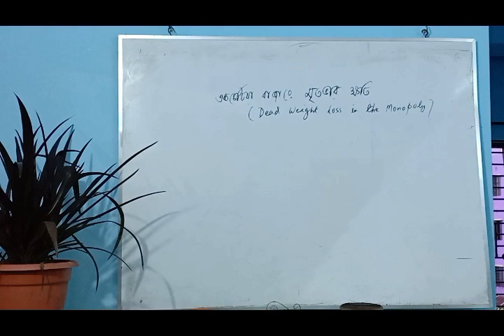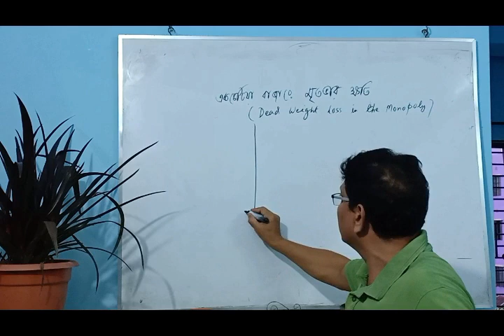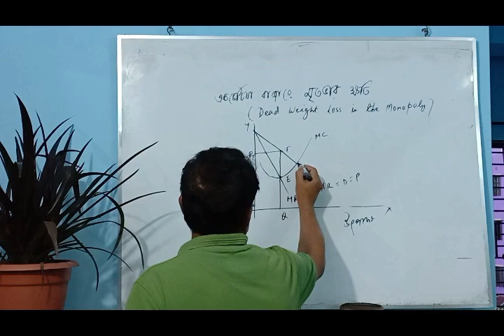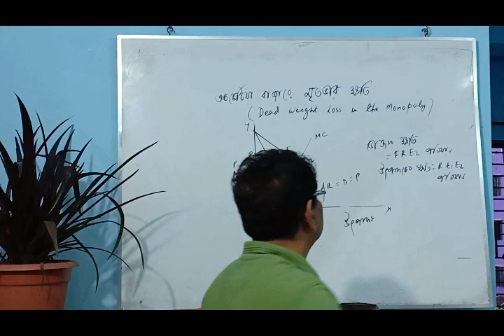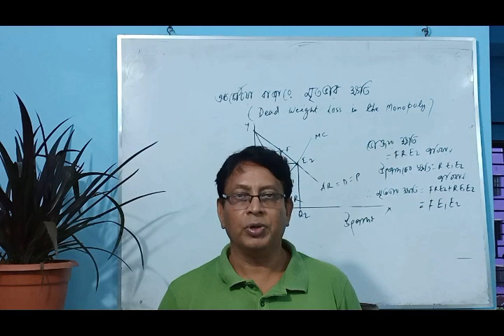Economics: Micro Economics, Dead weight loss in the monopoy, একচেটিয়া বাজারে মৃতভার ক্ষতি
Economics related video tutorial, presentation  topics would be published here for the Students of HSC , Honours and Masters specially for Bangladeshi students.